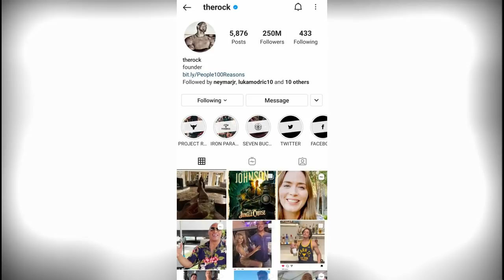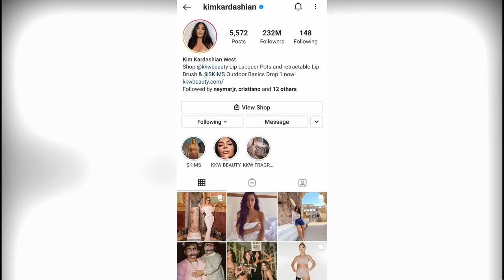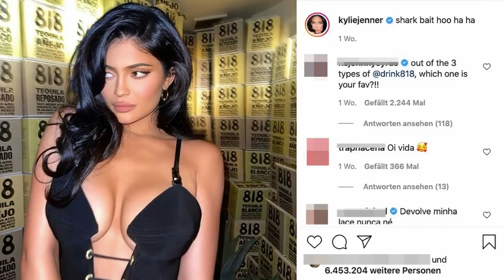ሮናልዶ ዝለዓለ ኣታዊ ካብ ኢንስታግራም ዝረክብ ሰብ ኮይኑ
ራሞስ ምስ PSG ተሰማሚዑ፡ ኤቨርተን ንኣርሰናል ቀዲማ ንቤን ዋይት ተፈርም፡ ፔቲት ንፖግባን ፈረንሳን ነቒፉ፡ ሮናልዶ ዝለዓለ ኣታዊ ካብ ኢንስታግራም ዝረክብ ሰብ ኮይኑ